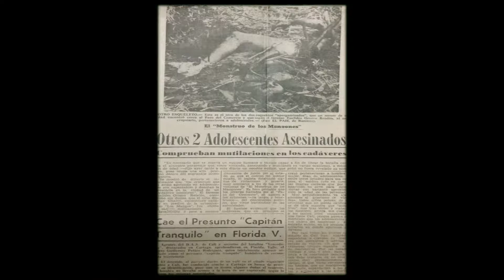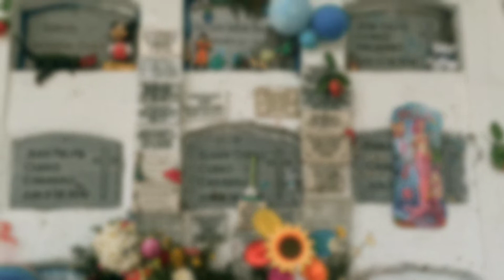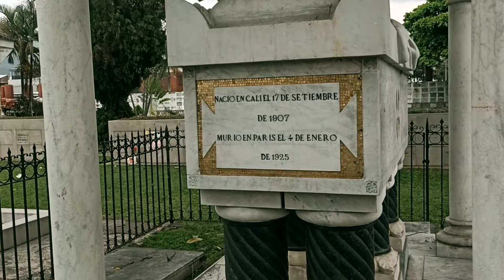✅CEMENTERIO CENTRAL DE CALI ( HISTORIA PARANOMAL)😱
visita al cementerio central de cali en Colombia un lugar lleno de historia y eventos paranormales.